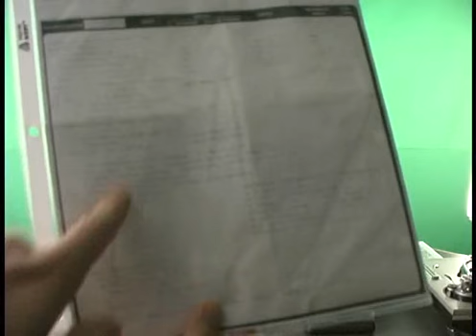Dj marr New Toad Man . Q bert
Dj marr new toadman